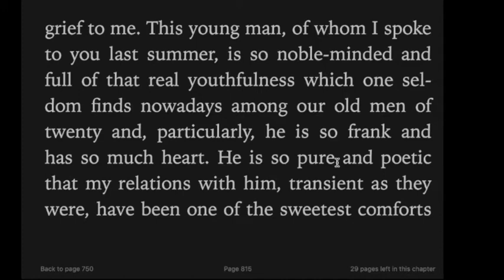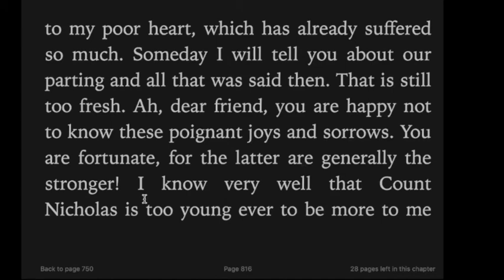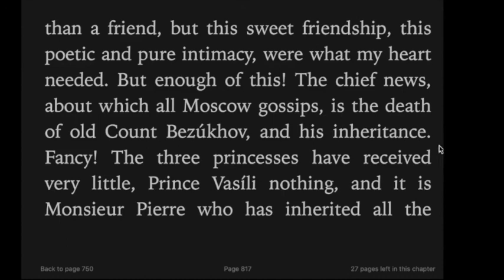英文小白读名著《War and Peace》113-pure relationship《战争与和平》